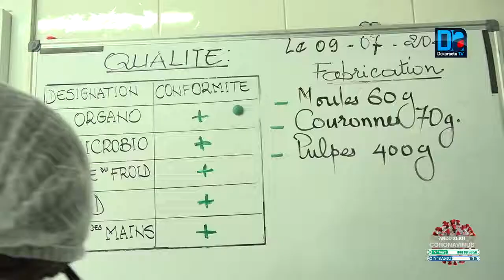Licences de pêche: « les avis du Crodt doivent fonder la politique d’attribution » (S. Seck, Gaipes)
Avis du Crodt sur la surexploitation halieutique: « les avis des scientifiques doivent fonder la politique d’attribution des licences de pêche » (Saer Seck, Gaipes)